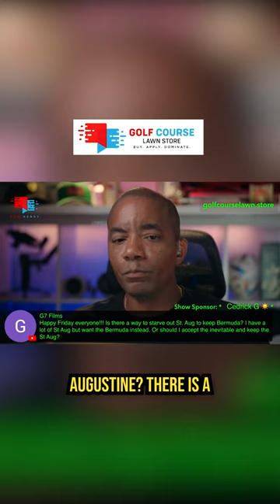🌿 How to Remove St Augustine Grass from a Bermuda Lawn? 🤷‍♂️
So you want to get rid of the St. Augustine grass in your Bermuda lawn? Try quinclorac. It's well tolerated by Bermuda and will remove St. Augustine.

✅ Everything you need for perfect lawn at the Golf Course Lawn Store